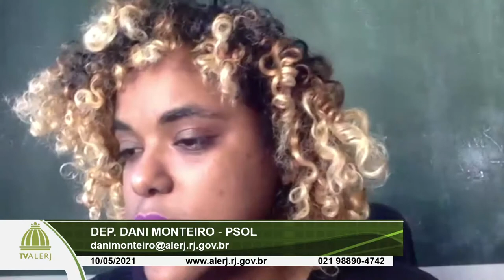Comissão de Direitos Humanos e Cidadania 17052021 YOUTUBE